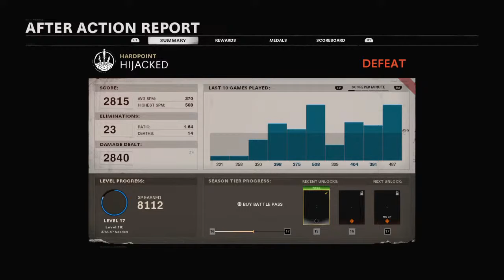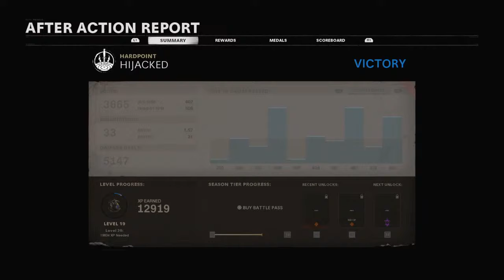Cold war !! Maxing out bullfrog !!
I will be uploading gaming videos ! And also reaction to vids and challenges ⚡️